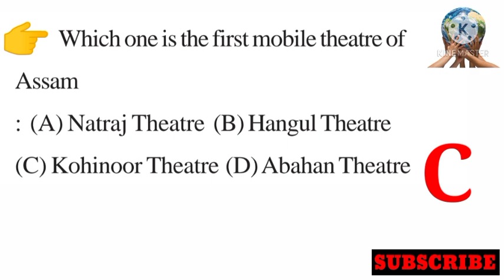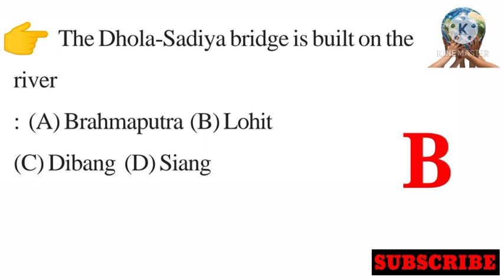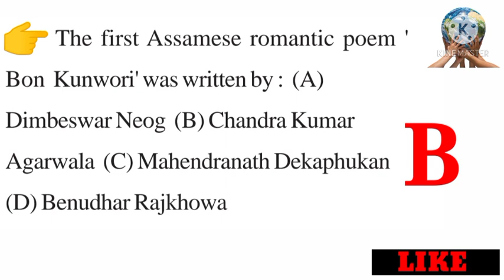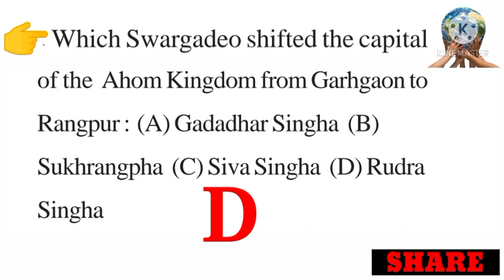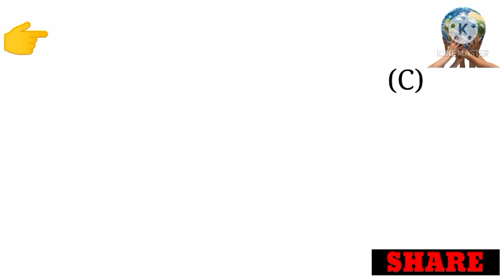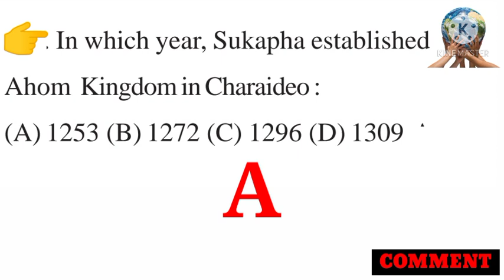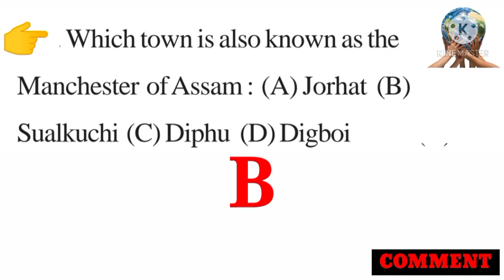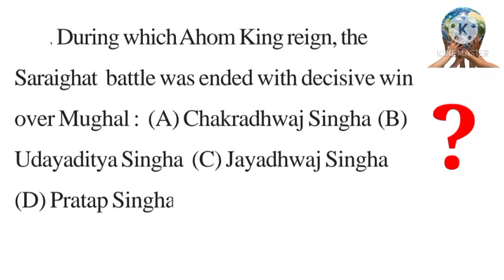Handloom & Textile, Assam Sericulture Previous Question Paper Solved || Grade-iv Question Paper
Video Content.

Previous paper in APDCL Junior Manager Electrical
click the Link.

Previous paper in APDCL Junior Manager
click the Link.

click the Link.

click the Link.

Previous paper in AEGCL Mechanical Engineering
click the Link.

Previous paper in APDCL Electrical Engineering
click the Link.

Previous paper in AEGCL AM HR.
click the Link.

Previous paper in APDCL AM/JM..
click the Link.

Previous paper in APDCL ..
click the Link.